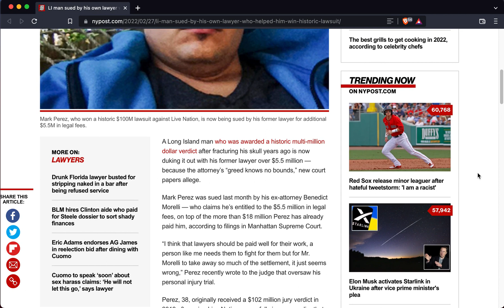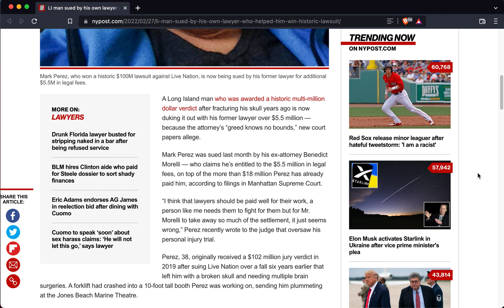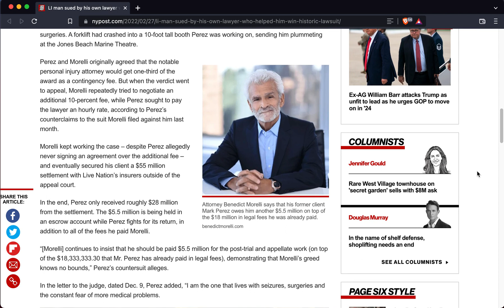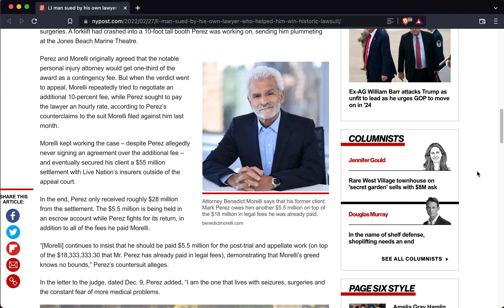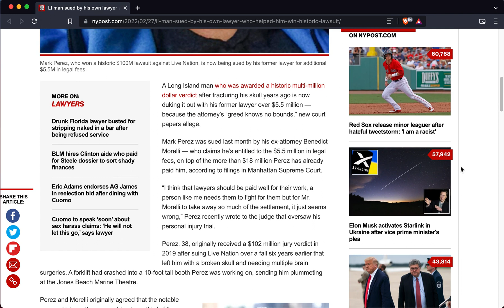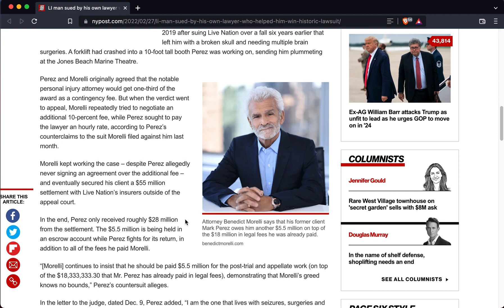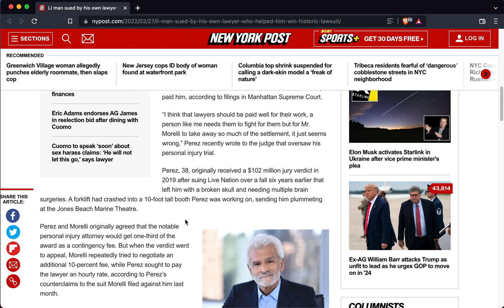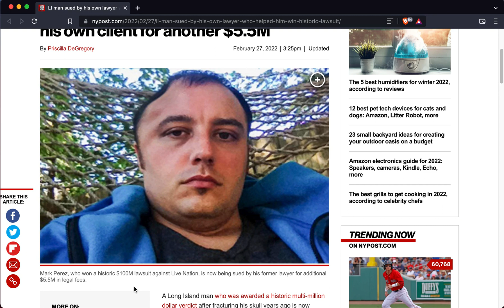Lawyer SUES Man Even After Getting Paid Millions